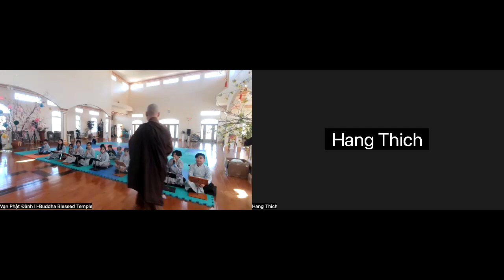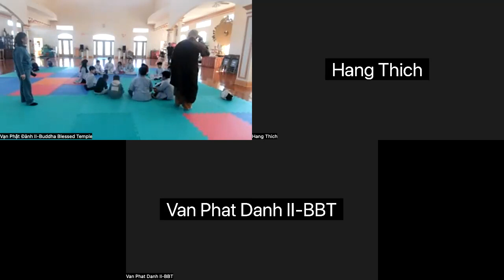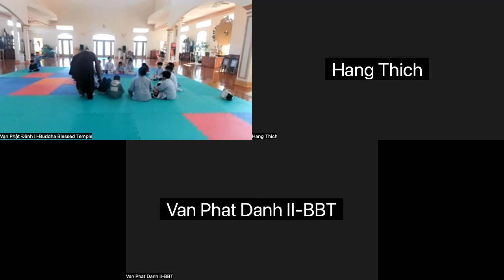Sunday: Children's prayer: 2 12 23